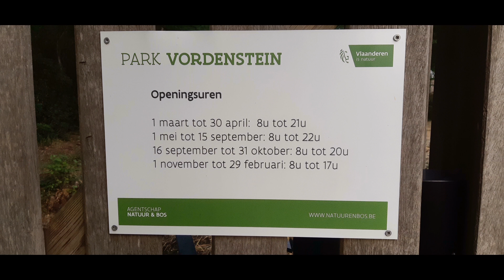DAHLIA MAXIME 2023